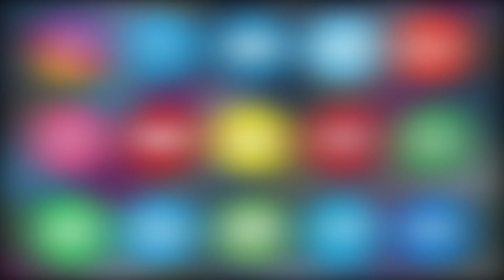Jamat e Islami Ki Jaanib Se Manaya Gaya Womens Day | Golconda, Hyderabad | ASIAN TV NEWS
Jamat e Islami Ki Jaanib Se Manaya Gaya Womens Day | Golconda, Hyderabad